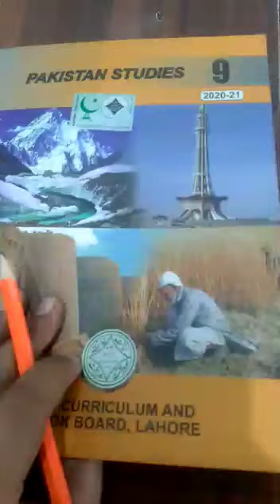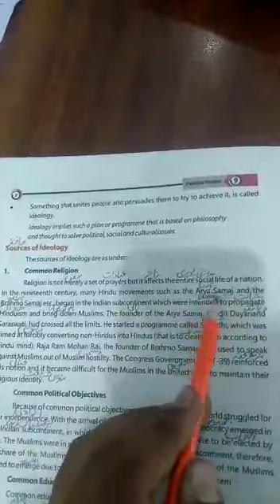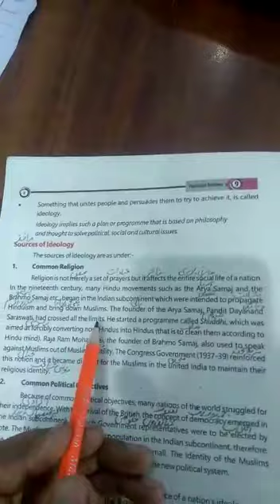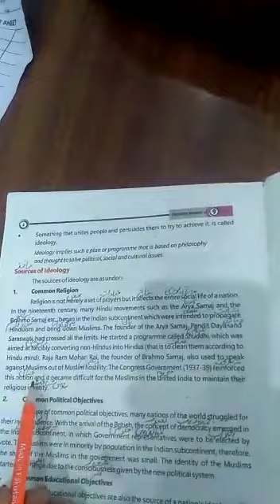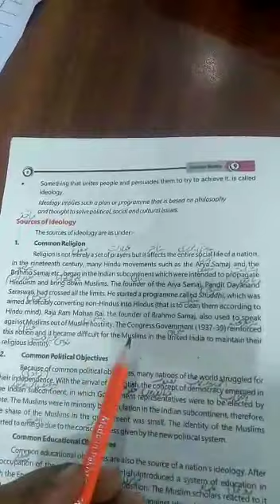pre ix lecture # 28 subject pak studies ( eng mdm)